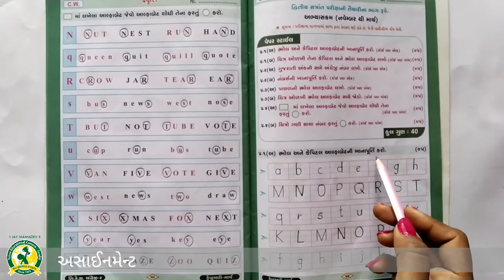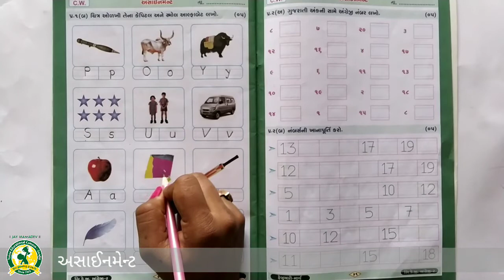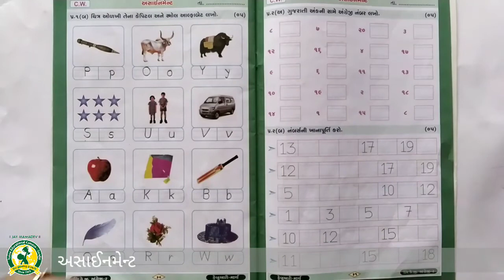ધોરણ- HKG વિષય- અંગ્રેજી ભાગ- 2 (10- 4 -2021)